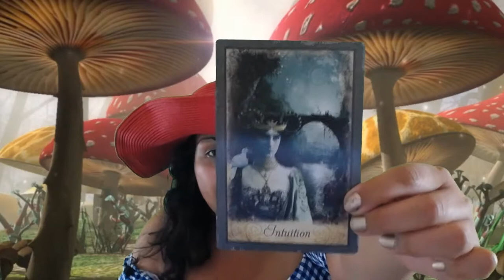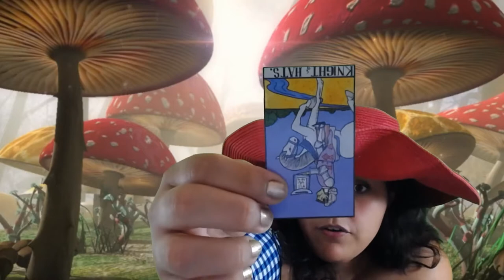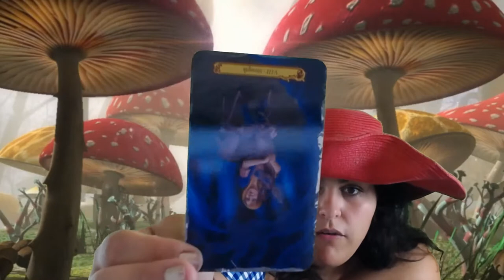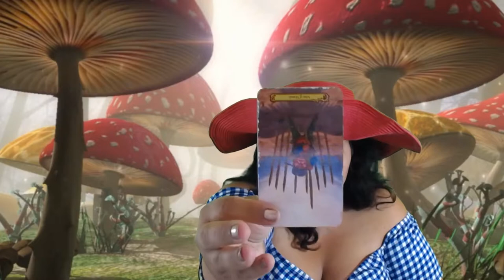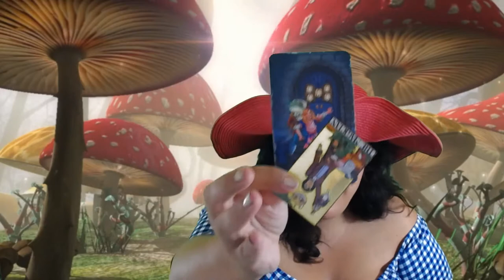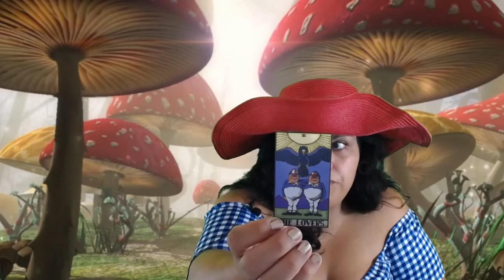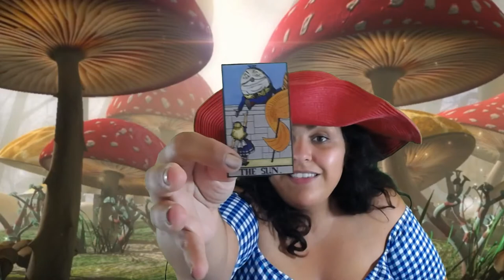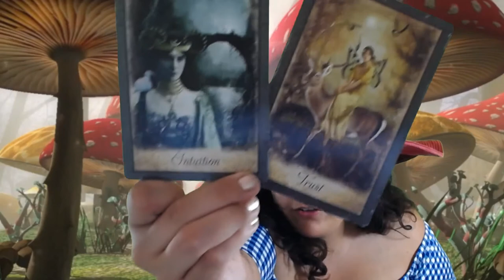Taurus Down the Rabbit Whole Tarot in Wonderland August 1-15 2018 TheZodiac Astroworld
Taurus, welcome to your August 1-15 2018Tarot in Wonderland Reading Horoscope Astroworld. Thank you for joining me today.
Pisces Couple
Pisces Singles
Pisces Career

Vintage Oracle